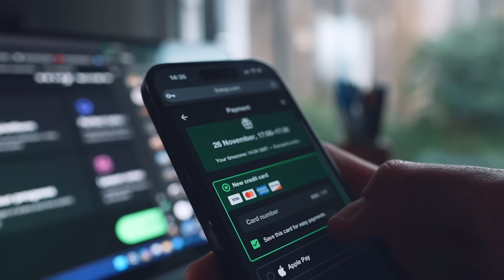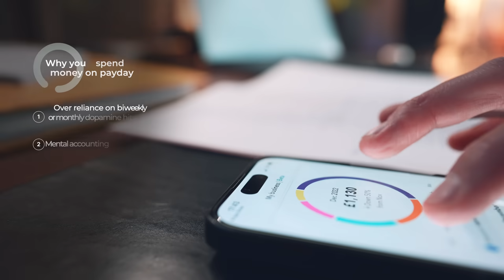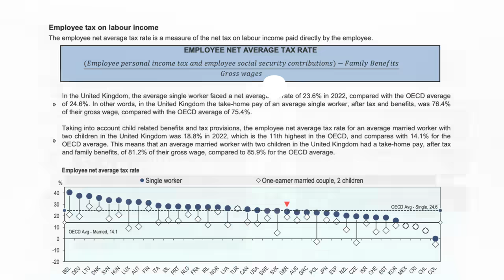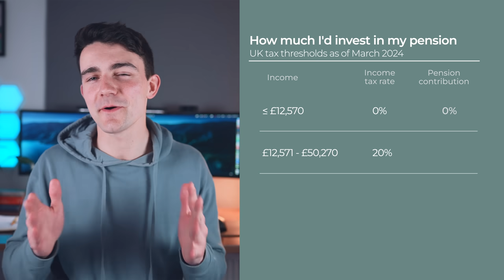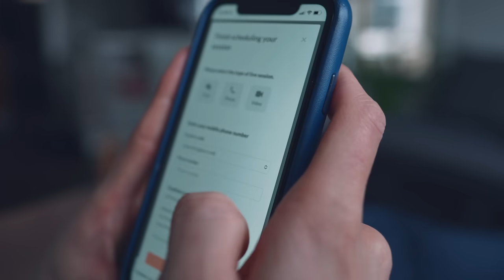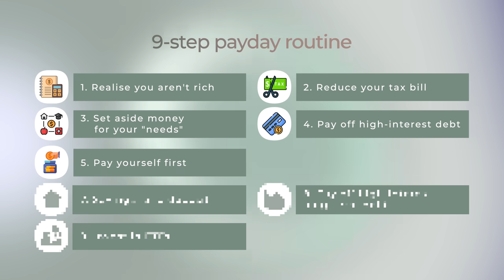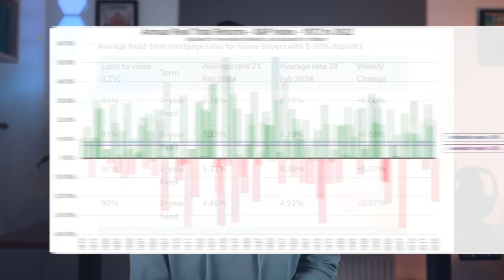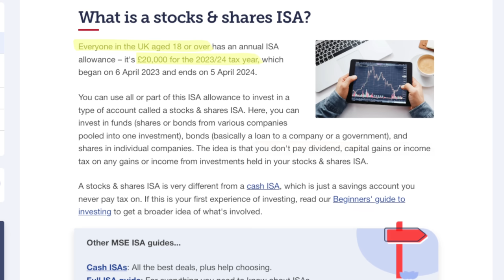The Payday Routine That Made Me £250,000 - Do This EVERY Time You Get Paid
Let BetterHelp connect you to a therapist who can support you - all from the comfort of your own home. and enjoy a special discount on your first month

Get InvestEngine and receive a Welcome Bonus of up to £50 with my 🙌 Start making your money work for you with easy automated investing 💸 T&Cs apply, Capital at Risk.

My payday routine has taken me from £50,000 of debt to a net worth of £200,000 in just 3 years. In this video, I’m running through the automations you need to set up and the actions you need to take every time you get paid to reduce your spending, increase your investments and make you richer 💸

I’ve often felt like I’m spending a lot of my life working to earn money, which I then seem to spend way too easily and quickly on stuff that doesn’t even give me that much satisfaction. But developing a payday routine has meant I now spend my money on stuff that actually makes me happy, and then put the rest of my salary into investments that are moving me toward financial freedom 🙌

Let me know what you thought of this vid in the comments 🤗

TIMESTAMPS
00:00 Why you need a payday routine
00:46 Step #1
02:08 Step #2
05:07 BetterHelp feature
06:32 Step #3
08:51 Step #4
09:56 Step #5
10:52 Step #6
11:38 Step #7
12:22 Step #8
13:06 Step #9
14:36 Summary

Menos - Sign Up To The New Menos Newsletter - The Menos Memo
... for productivity tips, book, podcast and article recommendations, and more!

Get your minimalist Menos backpack from the ONLY brand by young professionals, for young professionals... Made from 15 recycled plastic bottles, with a 17-inch laptop sleeve and USB charging port or in the UK

Beth and I have created Menos to bring minimalist, sustainable design to help us all boss the everyday. Follow Menos (@wearemenos on Instagram)

Get The Done App & Other Productivity Apps - Completely Free For A Whole Year!

About Me

I'm a lawyer, part-time YouTuber, son, brother, startup founder, fiancé, black coffee drinker and plant dad. I graduated from Cambridge University (where I studied French and Spanish), topped my law school class and now work for a corporate law firm in London as a solicitor (which takes up a lot of my time)!